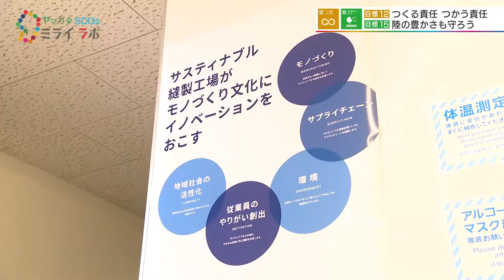環境対応の製品タグや梱包資材でサステナブルなモノづくり「ヤマガタＳＤＧｓミライラボ」(ナカノアパレル)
YTS山形テレビ「ヤマガタＳＤＧｓミライラボ」毎週水曜よる１１時１０分から放送中。
ＳＤＧｓ の視点で将来を見据える学生が、山形県内のＳＤＧｓ推進企業を訪問し、ローカルＳＤＧｓの取り組みから、山形のミライを探究します。
出演：濱口茉央（東北芸術工科大学デザイン工学部企画構想学科3年）